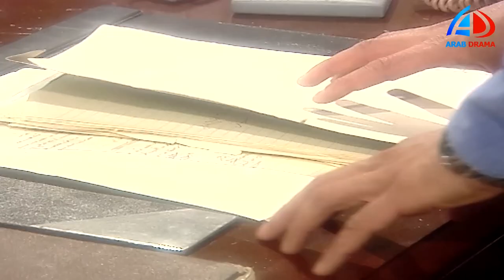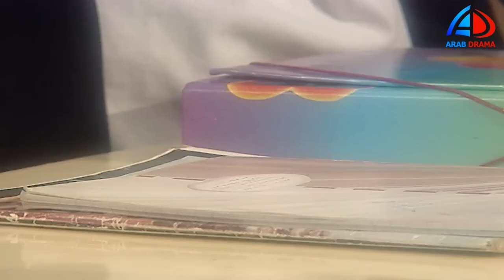غيرانة من أخوها الصغير الناجح غيرة مش طبيعية فاشلة والها عين تتكلم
أين قلبي، مسلسل مصري من إنتاج عام 2002، قام ببطولة يسرا وعبلة كامل، كتبه مجدي صابر وأخرجه مجدي أبو عميرة.

قصة المسلسل[عدل]
دراما اجتماعية إنسانية رومانسية تتمحور حول علاقة أم («فاتن») بابنيها بعد فقدانها زوجها، حيث تتحمل مسئولية ابنيها ووالدها بالرغم من صراعها مع أقرباء زوجها بسبب الاختلاف الجذري في المبادئ التي تصر «فاتن» على زرعها في ابنيها، وتصر على عدم الزواج مرة أخرى، وفعلاً تنجح الأم في دفع ابنتها «فرح» لتتفوق دراسياً وتصبح من الأوائل، كذلك ينجح ابنها «تامر» في أن يصبح بطل العالم في الكاراتيه، ومن ناحية أخرى، تجمعها علاقة صداقة قوية بـ«وصال» التي تعينها على متاعب الحياة، و«وصال» نموذج للفتاة الثرية التي تحاول تحقيق أحلامها المؤجلة.

الممثلون والأدوار[عدل]
يسرا... فاتن
عبلة كامل... وصال
حسن حسني... مرشدي
محمود قابيل... خالد
مي عز الدين... فرح
هيثم محمد... تامر
منة شلبي... توحة
خيرية أحمد... خيرية
رشوان توفيق... فخري (الوالد)
صفاء الطوخي... نجلاء
نهال عنبر... نادية
توفيق عبد الحميد... رياض
يوسف داوود... فؤاد
إحسان القلعاوي... والدة وصال
محمد إسماعيل... طارق